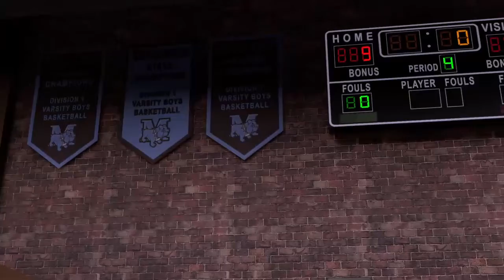James Reese NBA